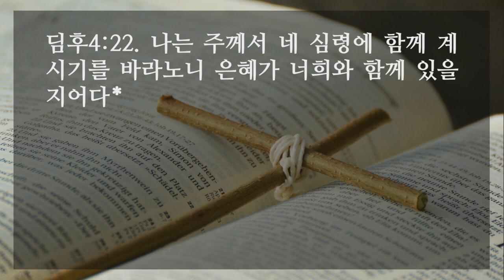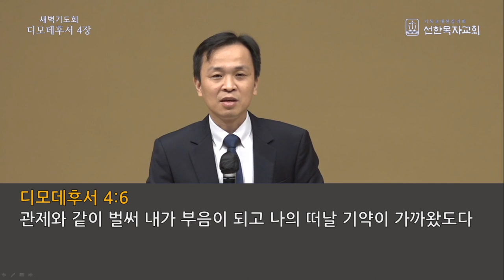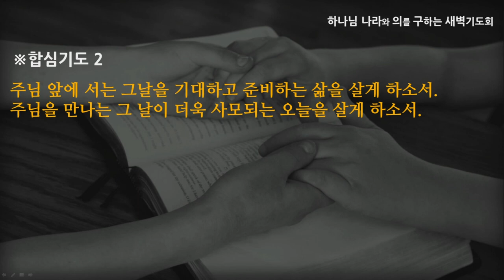[선한목자교회] 새벽기도 2021년 10월 28일 | 주의 나타나심을 사모하는 삶 - 여재우 목사 [디모데후서 4:1-22]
주의 나타나심을 사모하는 삶 - 여재우 목사 [디모데후서 4:1-22]